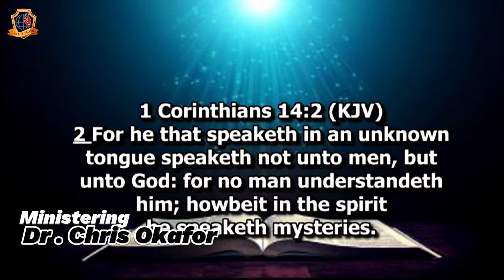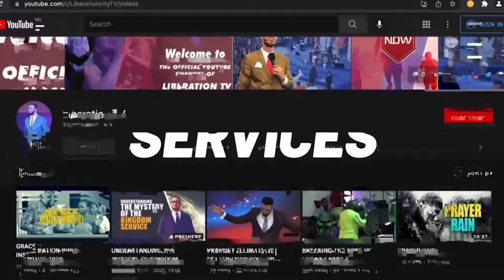NEW TEACHING ALERT! Don't miss this powerful message from Dr. Chris Okafor! Listen and be blessed!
𝗩𝗘𝗡𝗨𝗘: 𝗚𝗿𝗮𝗰𝗲 𝗡𝗮𝘁𝗶𝗼𝗻 𝗜𝗻𝘁'𝗹. 𝗣𝗹𝗼𝘁 𝟵-𝟭𝟮 𝗢𝘀𝗵𝗼𝗳𝗶𝘀𝗮𝗻 𝗦𝘁𝗿𝗲𝗲𝘁, 𝗢𝗳𝗳 𝗢𝗱𝗼𝘇𝗶 𝗦𝘁𝗿𝗲𝗲𝘁 𝗯𝘆 𝗘𝗿𝗲𝗸𝗲 𝗕𝘂𝘀-𝗦𝘁𝗼𝗽 𝗢𝗷𝗼𝗱𝘂 𝗕𝗲𝗿𝗴𝗲𝗿, 𝗟𝗮𝗴𝗼𝘀 - 𝗡𝗶𝗴𝗲𝗿𝗶𝗮

If you gave your life to Christ during this service, we welcome you into the body of Christ.

NB: I do not have the right or claim ownership to any music or sound used in this video.